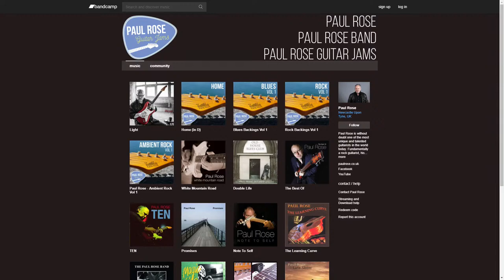Blues: Paul Rose Live Blues Guitar Stream | Relaxing Blues Music 2020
Paul Rose Live! On Relaxing Blues Music

RBM®